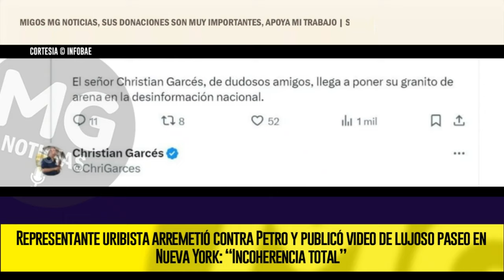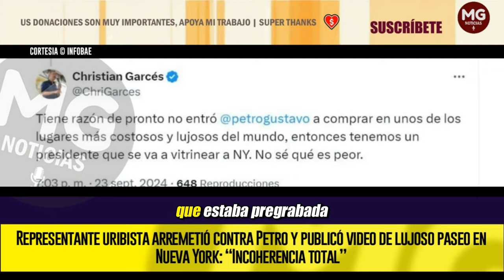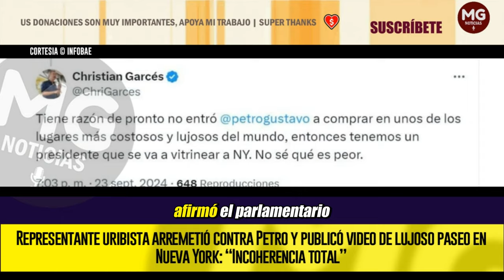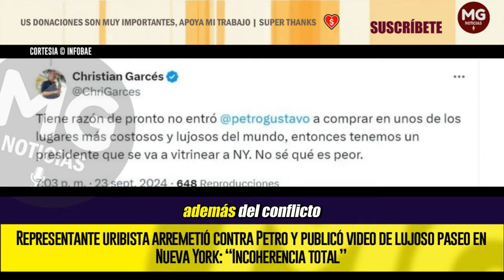¡INCOHERENCIA TOTAL! 📢 Representante uribista arremetió contra Petro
Representante uribista arremetió contra Petro y publicó video de lujoso paseo en Nueva York: “Incoherencia total”
El congresista Christian Garcés, en sus redes sociales, se pronunció acerca de la visita del jefe de Estado a la exclusiva cadena de tiendas en Saks Fifth Avenue, aprovechando su presencia en la capital del mundo en la antesala de su intervención ante la Asamblea de la ONU
INFOBAE